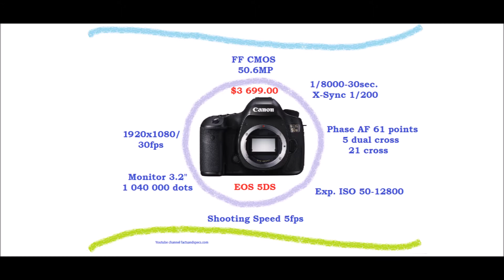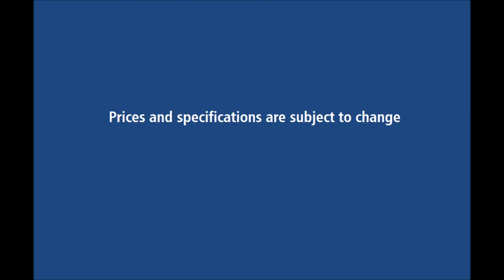Most expensive camera Canon p.1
Most expensive camera Canon 2015 - Canon EOS-1D X, Canon EOS 5DS R, Canon EOS 5DS, Canon EOS 5D Mark III.